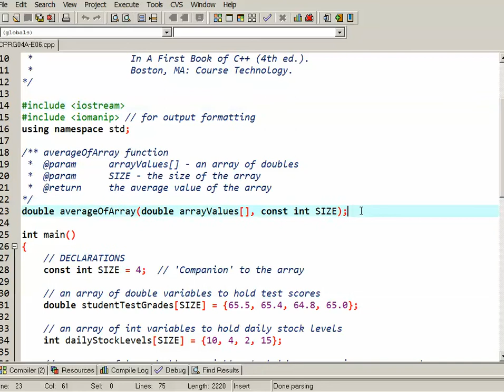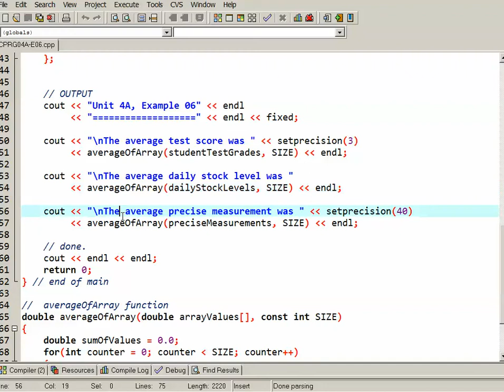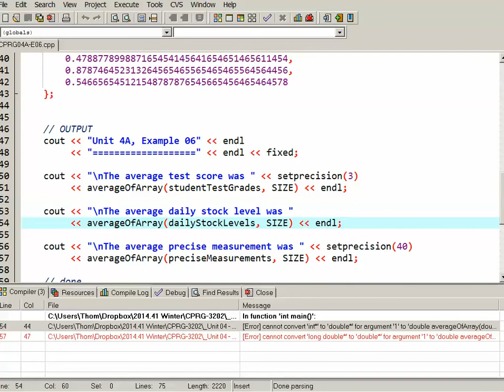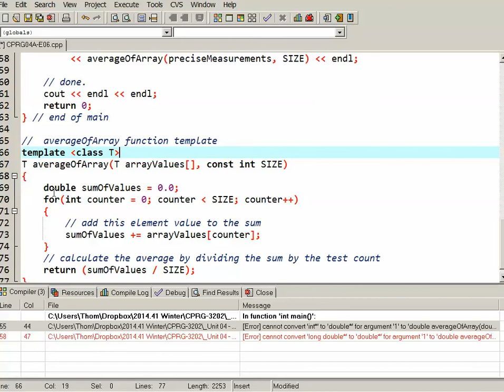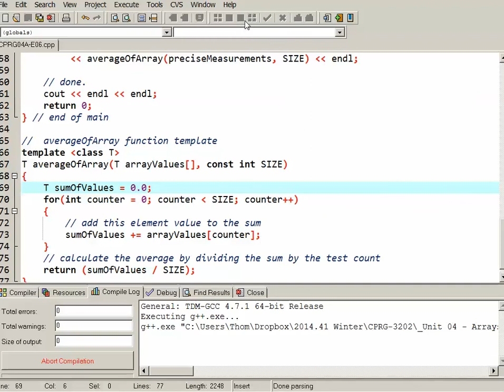Passing a Array to a Function Template in C++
In this example, we will pass an array to function template as an argument.